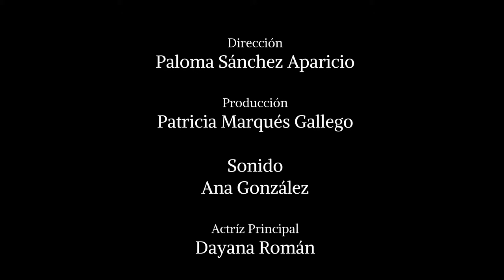DESMONTANDO EL MITO DE LAS 5 COMIDAS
Vídeo divulgativo realizado por l@s alumn@s del Título de Experto en Comunicación Pública y Divulgación de la Ciencia (Título Propio de la UAM). 4ª Edición (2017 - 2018)